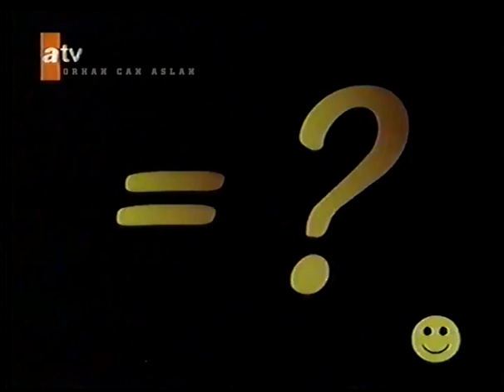Korcan Karar ile ŞOK - ATV - 1996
Türk televizyonculuğunda bir ilk olan absürt mizah programı ŞOK yayın hayatına 1994 yılında Show TV'de başladı. Bir dönem ana haber bülteni de sunmuş olan gazeteci, fotoğrafçı, muhabir Korcan Karar'ın hazırlayıp sunduğu program döneminin "Zaytung"udur.